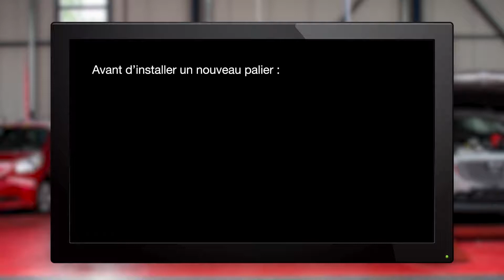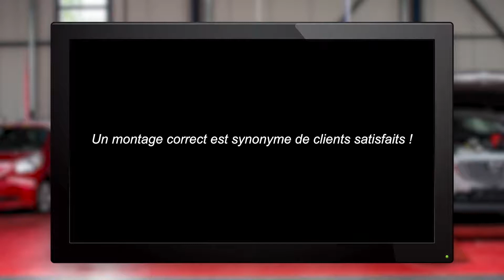Comment installer correctement les coussinets du moteur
Conseils et astuces pour installer correctement les coussinets de moteur.
* Se former *Garage Gurus : vous offre une formation technique en ligne de classe mondiale, des vidéos d'instruction, des forums et un service d'entretien avec des experts

◄ SUIVEZ-NOUS ►

▁▃▅ Avertissements ▅▃▁
Garage Gurus ® est une marque déposée de DRIV INC. ou d'une ou plusieurs de ses filiales dans un ou plusieurs pays.

Le contenu de cet article est fourni à titre d'information uniquement et ne doit pas être utilisé en lieu et place d'une consultation professionnelle auprès d'un technicien ou d'un mécanicien certifié. Nous ne sommes pas responsables des dommages résultant de la confiance que vous accordez à ce contenu.